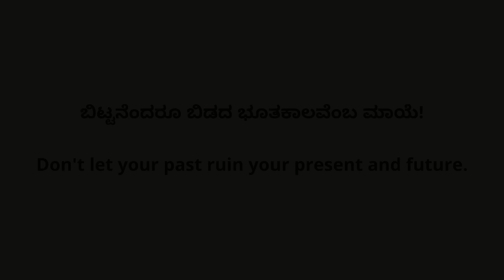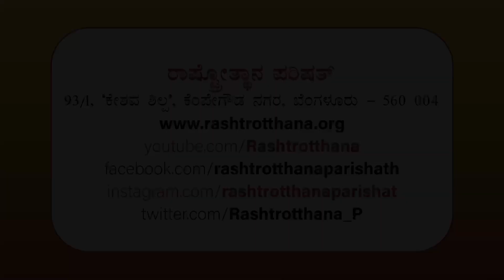Hale Beru - Hosa Chiguru 20 ಬಿಟ್ಟೆನೆಂದರೂ ಬಿಡದ ಭೂತಕಾಲವೆಂಬ ಮಾಯೆ!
ಹಳೆ ಬೇರು ಹೊಸ ಚಿಗುರು 20: ಬಿಟ್ಟೆನೆಂದರೂ ಬಿಡದ ಭೂತಕಾಲವೆಂಬ ಮಾಯೆ!
ವಿದ್ವಾನ್ ಜಗದೀಶಶರ್ಮಾ ಸಂಪ ಅವರ ಮಾತುಗಳಲ್ಲಿ.
Hale Beru - Hosa Chiguru 20: Don't let your past ruin your present and future.
Narrates Vidwan Jagadisha Sharma Sampa.